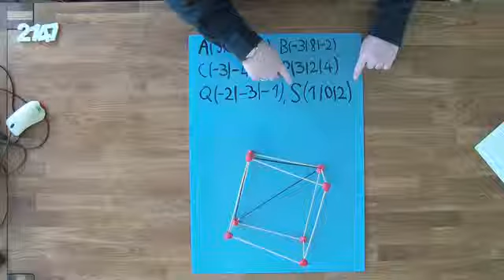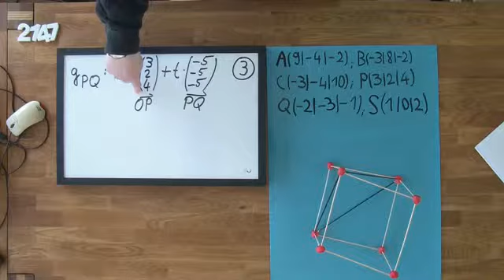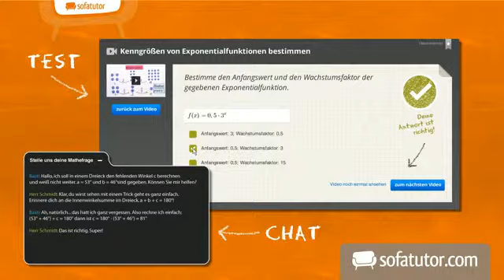Abituraufgabe LK (NRW) Teil 3 + Teil 4: Vektorrechnung „Würfel mit Tetraeder" | Mathematik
Der dritte Teil der Leistungskurs-Aufgabe zur Vektorrechnung gibt nun den Schwerpunkt (S) für das Dreieck (ABC) bekannt. Die Gerade PQ soll senkrecht durch diesen Schwerpunkt verlaufen. Wie kann das ermittelt werden? Zunächst muss der (Richtungs )Vektor der Geraden PQ mit dem Normalenvektor der Dreiecksebene verglichen werden. Der Schnitt ist senkrecht, wenn beide in dieselbe Richtung verlaufen. Außerdem muss gezeigt werden, dass der Schnittpunkt auf der Geraden PQ und ebenfalls in der Dreiecksebene liegt. Der vierte Aufgabenteil soll das Dreieck ABC zu einem regulären Tetraeder erweitern. Dazu müssen die beiden möglichen fehlenden Eckpunkte des Tetraeders ermittelt werden. Das Video zeigt Dir zunächst zum besseren Verständnis die räumliche Vorstellung dieser Aufgabe und geht dann die Berechnung im Einzelnen durch.

Dieses Video zum Thema Längen, Abstände gehört zu: Mathematik | Analytische Geometrie | Längen, Abstände